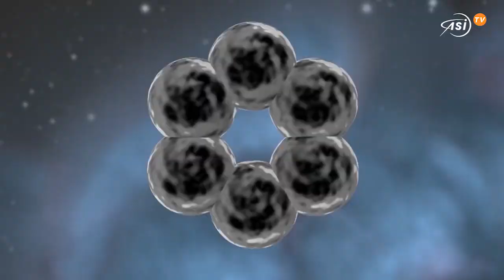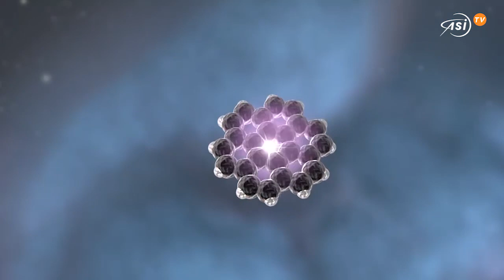‘Oumuamua, un frattale di polvere?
Nuova ipotesi per il misterioso visitatore interstellare che nel 2017 ha attraversato il sistema solare: potrebbe essere un frattale di polvere proveniente da una cometa

Tra i misteri spaziali degli ultimi tre anni, il visitatore interstellare a forma di sigaro dall’esotico nome hawaiano occupa certamente i primi posti. ‘Oumuamua, termine che significa qualcosa come “messaggero che viene da lontano”, è stato il primo oggetto proveniente dall’esterno del sistema solare mai osservato. Scoperto nell’ottobre 2017 dal telescopio Pan-Starss 1 alle Hawaii, ha attraversato, velocissimo, il nostro sistema planetario per poi allontanarsi nel giro di qualche settimana.
Nella preziosa finestra di osservazione disponibile, molti altri telescopi hanno puntato gli occhi su ‘Oumuamua, raccogliendo una grande quantità di dati. Sono così fioccate teorie più o meno fantasiose sulla sua natura: cometa, asteroide, iceberg di idrogeno, addirittura astronave aliena. Niente di tutto ciò. Una dopo l’altra, le varie ipotesi sono state smentite, e ad agosto gli scienziati hanno dichiarato il mistero ancora aperto.
Ora un team di ricerca guidato dall’Università di Oslo azzarda una nuova teoria. Che di primo impatto può destare perplessità: ‘Oumuamua sarebbe un “coniglietto di polvere” interstellare. Nessuno strano animale spaziale, in realtà. L’espressone viene dall’inglese dust bunny, con cui si indicano i grumi di polvere, ragnatele e capelli che si accumulano sotto i mobili. Sospinti da minuscole correnti, possono vagare per casa evocando appunto l’immagine di coniglietti polverosi. Prendiamo ora lo stesso concetto, scaliamolo di qualche ordine di grandezza e mettiamolo nello spazio. Questo, secondo il nuovo studio, potrebbe essere ‘Oumuamua: un gigante coniglietto di polvere cosmica. Fuor di metafora, gli scienziati affermano che il visitatore interstellare sia composto dalla polvere proveniente dal nucleo di una cometa. Questo particolare flusso di particelle si sarebbe aggregato formando quello che gli autori dello studio hanno chiamato un frattale cometario.
I frattali sono oggetti geometrici che si riproducono nella loro forma su scale diverse, proseguendo potenzialmente all’infinito. L’esempio più comune è il broccolo romano, ma questa nozione geometrica trova espressione anche nello spazio, ad esempio nelle nubi interstellari. Nel caso di ‘Oumuamua, la forma frattale potrebbe spiegare la sua incredibile velocità. La polvere cometaria, aggregata seguendo uno schema ben definito, avrebbe infatti un legame gravitazionale molto debole. Questo permetterebbe di spedire il frattale nello spazio interstellare, come è effettivamente successo a ‘Oumuamua.